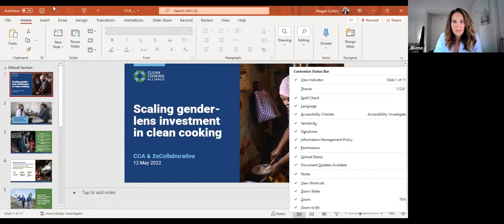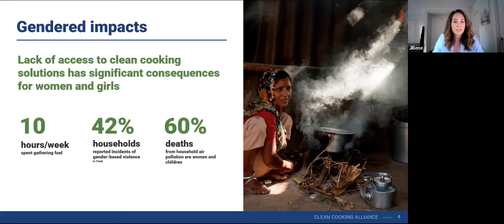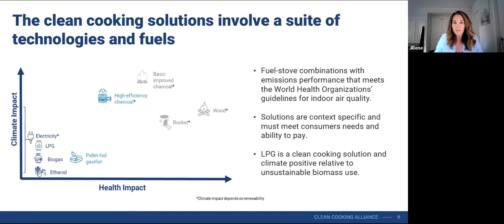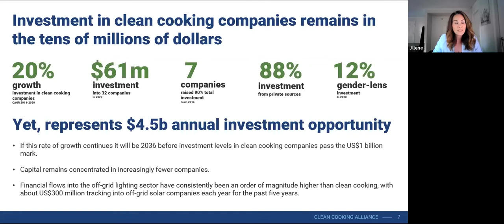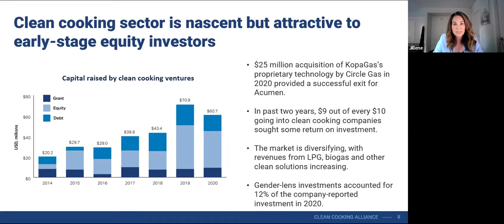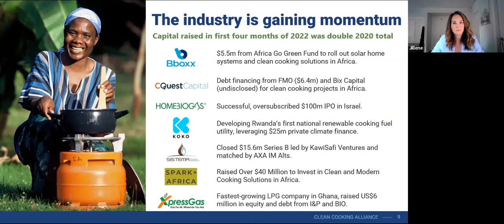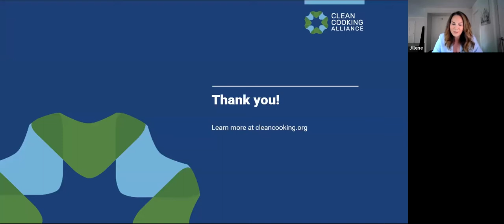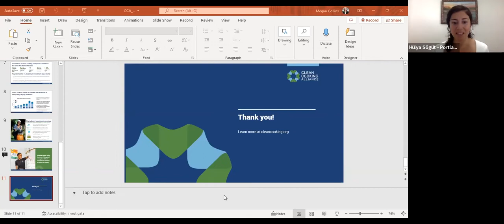Clean Cooking as a Gender-lens Investment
To date, the level of funding and investment in the clean cooking sector has not matched the global magnitude of the challenge. We are running out of time to deliver SDG7. This is the moment to prioritize access to clean cooking solutions in global and national arenas and dramatically scale up public and private financing.

The increasing focus on gender-lens investing offers an incredible opportunity to unlock capital for clean cooking, which delivers a wide range of gender impacts, from time-savings and reduced drudgery, to improved health and safety, and the creation of livelihood opportunities.

This virtual event, in collaboration with 2x Collaborative and the Clean Cooking Alliance, seeks to raise awareness of the opportunity of clean cooking as a gender-lens investment and share insights on the latest industry trends. The event features a panel of investors and enterprises discussing their experiences and the opportunities for increasing gender-lens investments to scale clean cooking.

Time: 9:30AM-10:30AM EDT / 15:30-16:30 CEST

Participants:
- Jessica Espinoza, CEO, 2x Collaborative
‒ Hülya Sögüt, International Sustainability Expert Portland Private Equity (moderator)
- Jillene Connors Belopolsky, Chief of Staff and External Affairs, Clean Cooking Alliance
‒ Rachna Nag Chowdhuri, Managing Director for Grants and Impact, Global Innovation Fund
‒ Hanaan Marwah, CFO, Circle Gas
‒ Rocio Perez Ochoa, CEO & Founder, Bidhaa Sasa